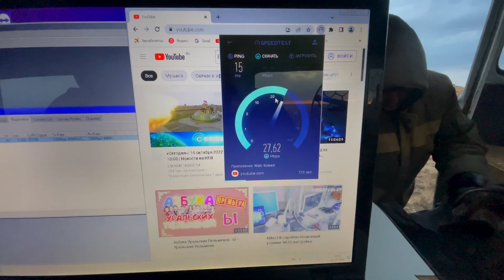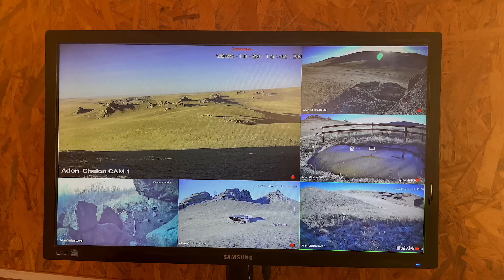Даурский заповедник. Жизнь дикой природы в прямом эфире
С 2020 года на территории заповедника «Даурский» реализуется поддержанный благотворительным фондом «Заповедное посольство» совместно с компанией S7 Airlines проект «Жизнь дикой природы в прямом эфире».

Создание беспроводной сети на территории заповедника позволит приблизить к людям его достопримечательности, даст возможность наблюдать за дикими животными в онлайн-режиме, не причиняя им беспокойства; дистанционно получать необходимых для сотрудников заповедника данные.